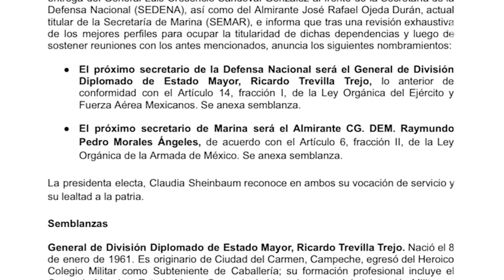Sheinbaum nombra a secretarios de Defensa y Marina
La presidenta electa, Claudia Sheinbaum anunció a sus secretarios de Defensa y Marina para el periodo 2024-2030